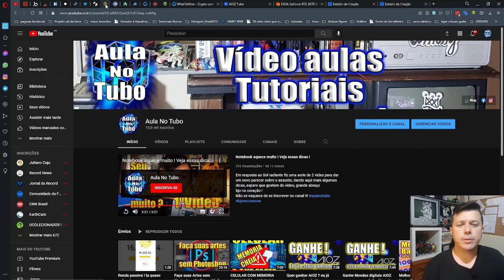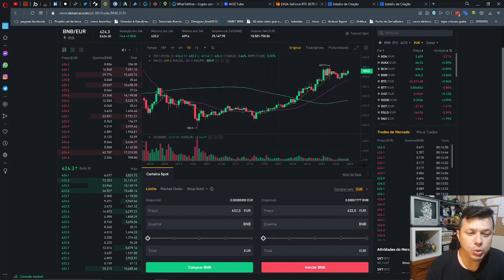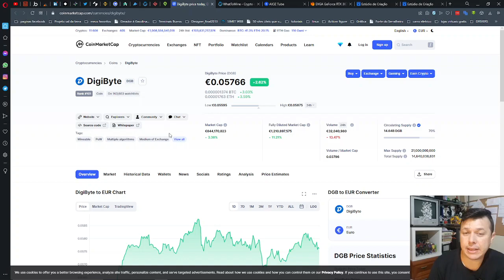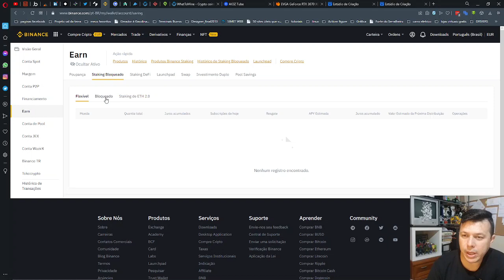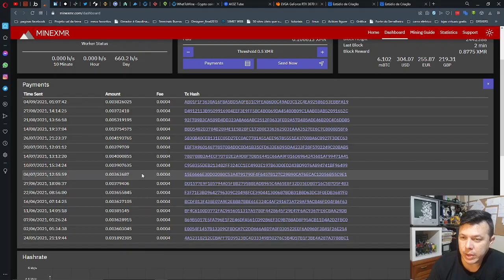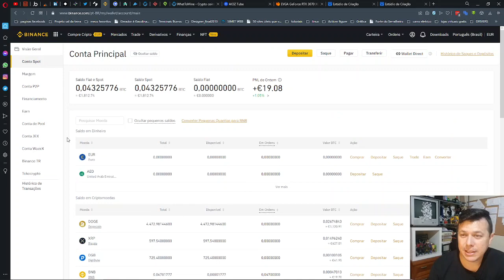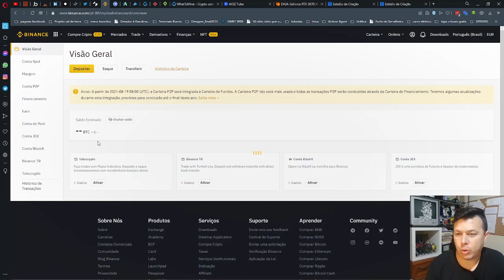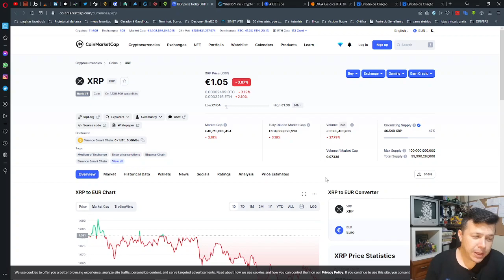Vamos Falar sobre Criptomoedas ???